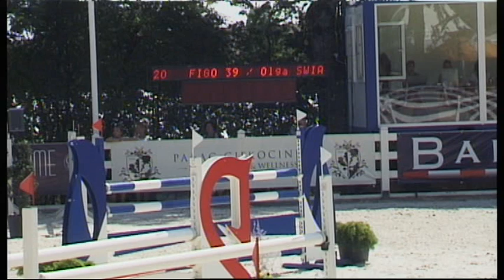Baltica 2014, week 1, Silver Tour 2, Chivas, day 2, 1,25 cm